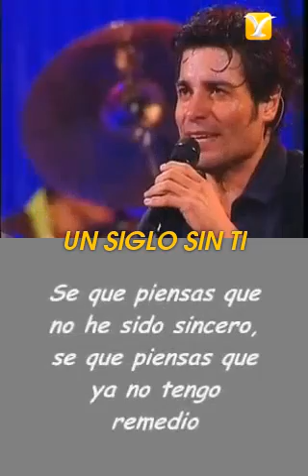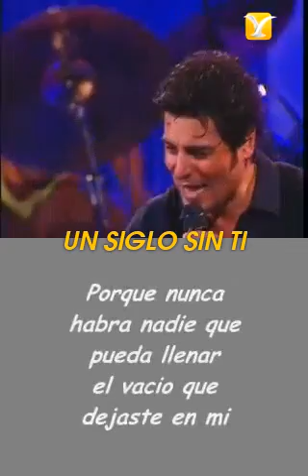Un Siglo Sin Ti